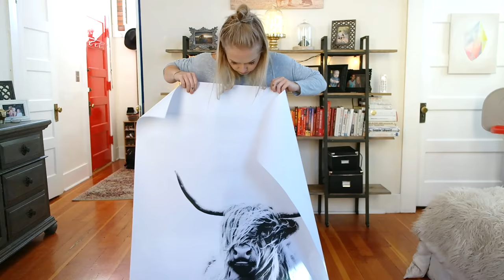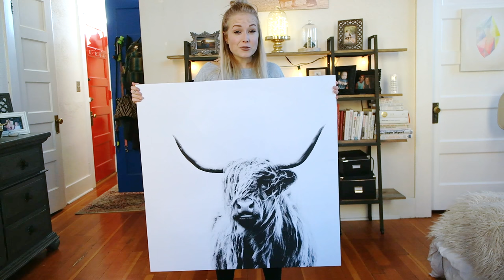DIY Wall Decor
In this video I share how I created a beatiful piece of artwork for super cheap. In fact the whole thing was under $20. I love DIY project like these and I'm obsessed with decorating my home. I hope you enjoy and that you create a piece of artwork for your home!

I would LOVE to see any of the projects you create!

I use a Samsung NX 2000. It's an older model but its awesome because it wirelessly will bluetooth send photos and videos to your phone if you're out and about. It's also HD video. Excellent all around camera!

GET MY LIGHTROOM PRESETS

GET MY PLANNER PRINTABLES